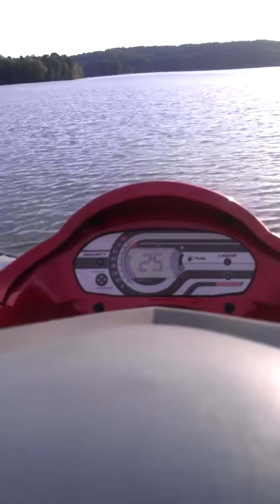Jetski Lake Ride (Mostly Smooth)